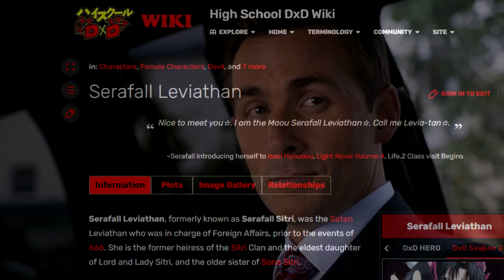High School DxD Was Scary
I know I will get in trouble with YouTube with this video 100%, but I'll bite it anyway.

I recently re-watched High School DxD to...celebrate Halloween, of course, and I really wanted to talk about it. Because as much as everyone knows it due to its ecchi...it is actually unironically a very interesting action series with a cool and creative world. One of the best gothic soundtracks I've ever heard, and also Issei - an inspiration to all men.

The best Christian anime there is, should be enjoyed with family.